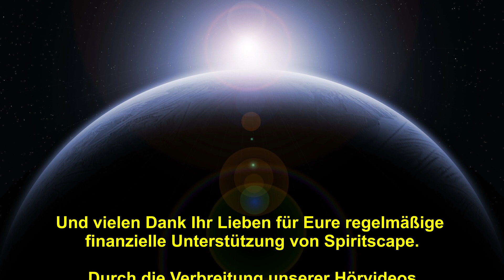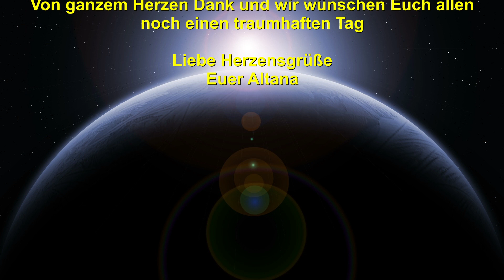Keine Vergleiche - Der 9-Dimensionale Arkturianische Rat ∞ durch Daniel Scranton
Lieben Dank für euren Energieausgleich:
Bankverbindung:
Wolfgang Kerinnis
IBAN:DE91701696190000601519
BIC: GENODEF1ZOR